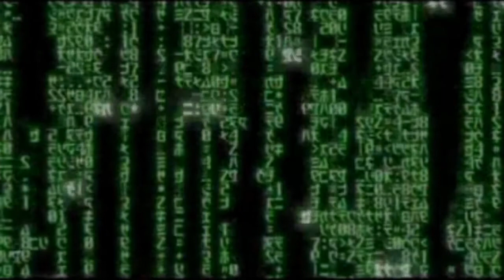Dungeon Siege #51 [FR]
Dans un monde fantastique nous devrons parcourir des terre lointaine pour trouver et vaincre un mal grandissant.